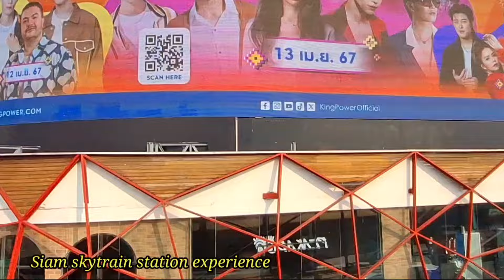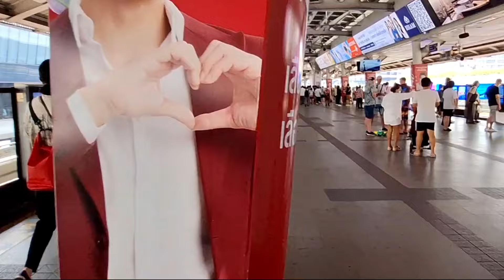.Yaek Kor Por Aor skytrain station | Thailand tour 2024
Bangkok skytrain experience on Sunday 14th April 2024. Departure from Yaek Kor Por Aor BTS station. Have a good relaxing. Thank for joining me.
Yaek-Kor-Por-Aor_BTS_station_experience